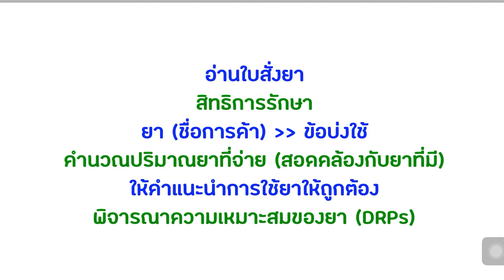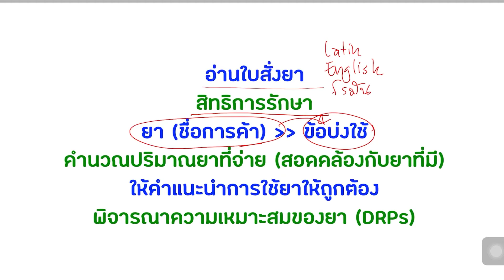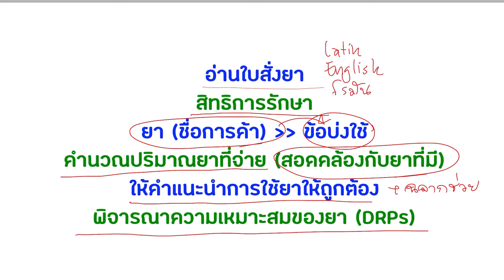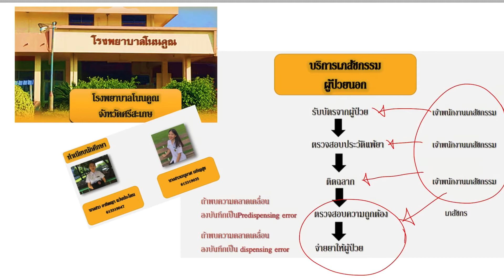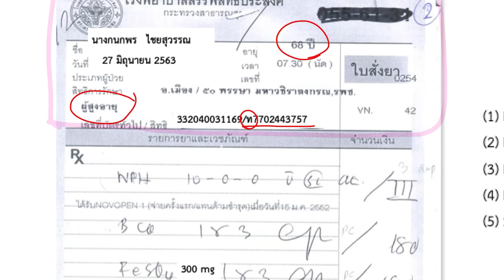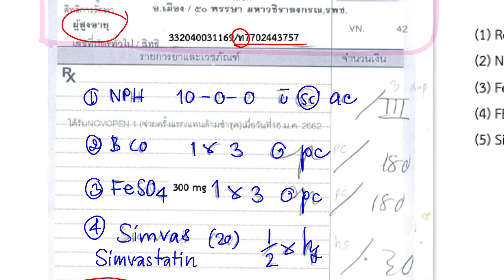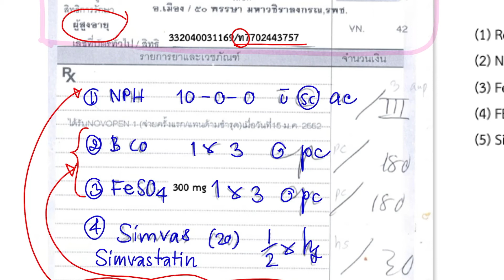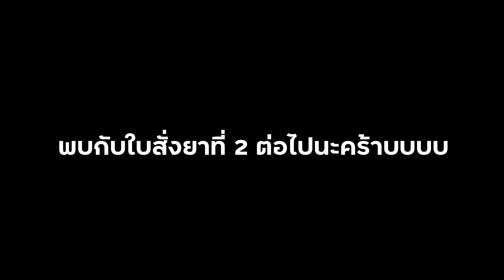อ่านใบสั่งยา